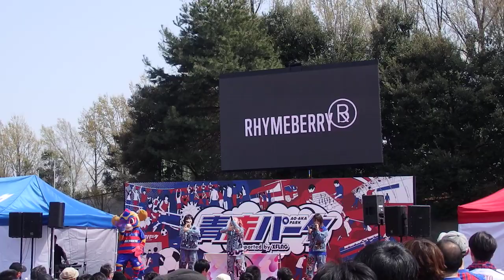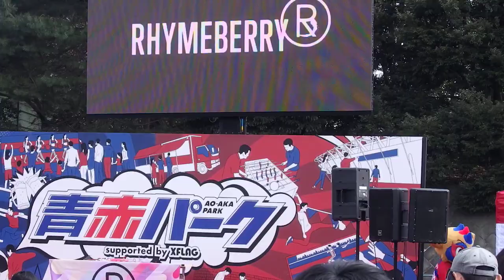20190406 FC東京 vs 清水 ＠味スタ（1）Rhymeberryのステージ＠青赤パーク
Jリーグ第7節 FC東京 2-1 清水
2019/4/6　味の素スタジアム

Rhymeberryのミニライヴ＠青赤パーク